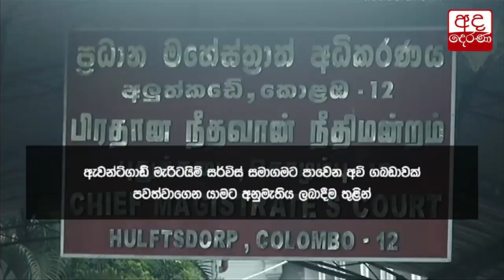හිටපු අල්ලස් ප්‍රධානියාගේ දුරකථන සංවාදය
Fmr Bribery Commission chief’s telephone conversation with Avant-Garde chairman